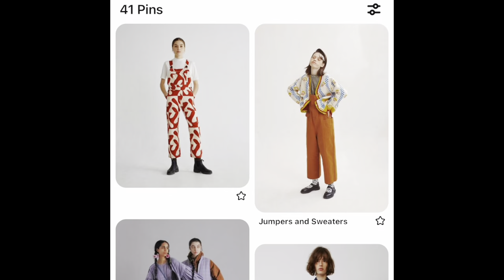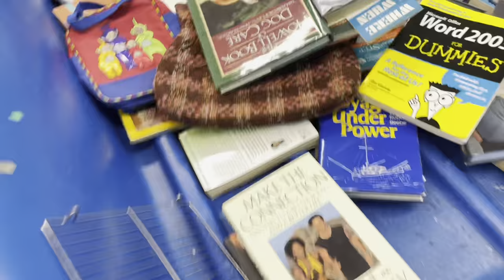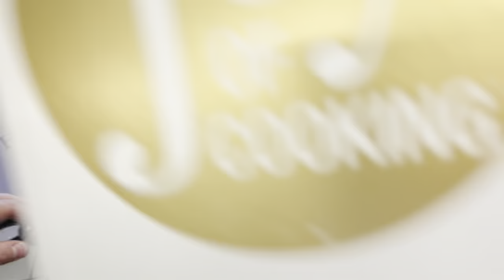THRIFTING my Fall 2021 PINTEREST Board! Huge Thrift Haul!